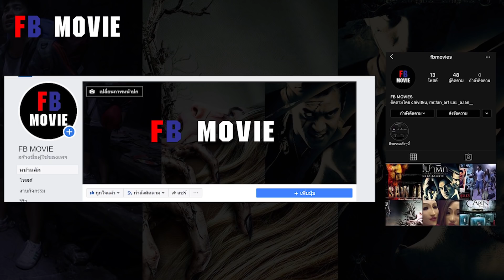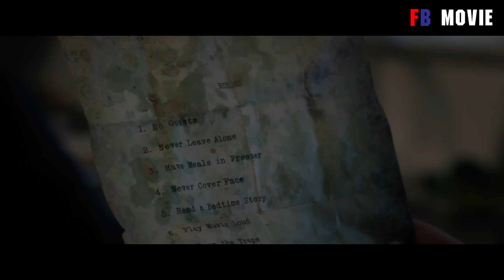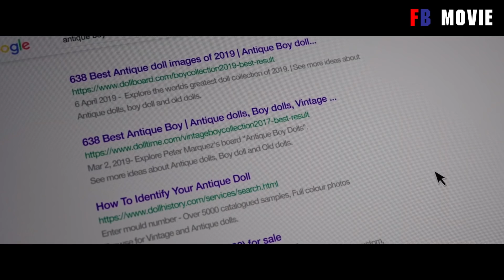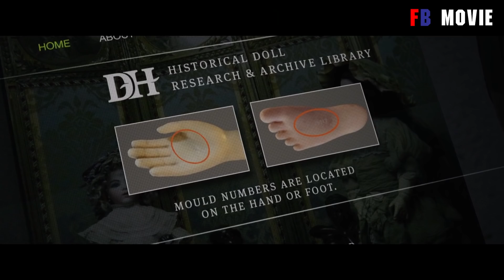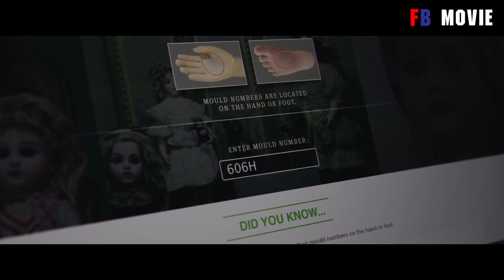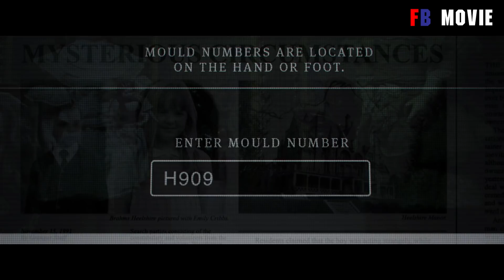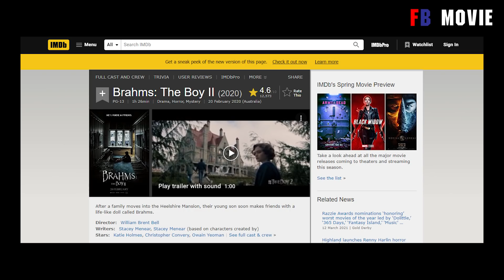ตุ๊กตาแห่งความชิปหาย | สปอยหนัง The Boy II (2020)